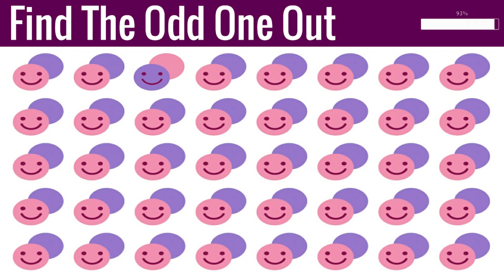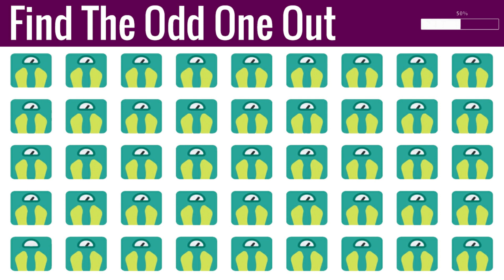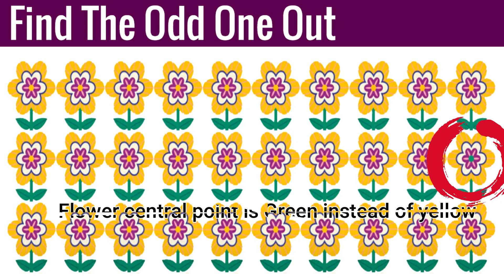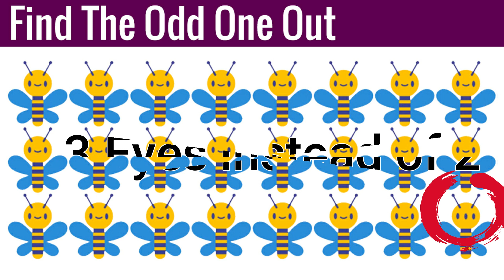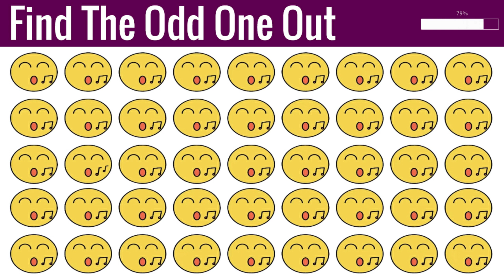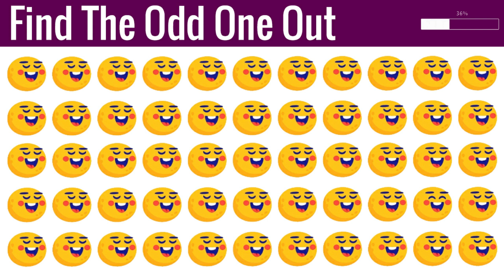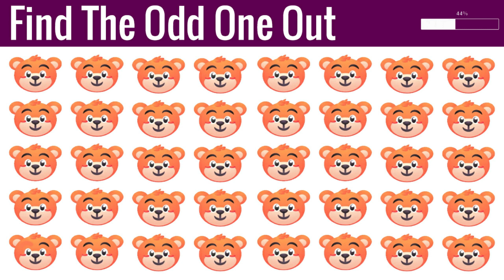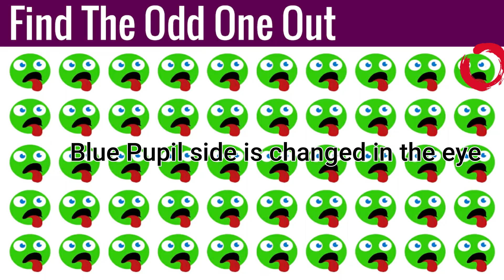Can You Find the Odd Emoji Out ? | Spot The Difference | Brain Test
Greetings! I am excited to present to you my latest puzzle, "Find the Odd Emoji Out", which is both highly addictive and entertaining. If you enjoy visual challenges and would like to test your observation skills, then this video is perfect for you. The puzzles have been designed to gradually increase in difficulty, so whether you are a beginner or an expert, there is something for everyone. Be sure to watch until the end and share your score in the comments section. Let us begin and see if you can find the odd emoji out!